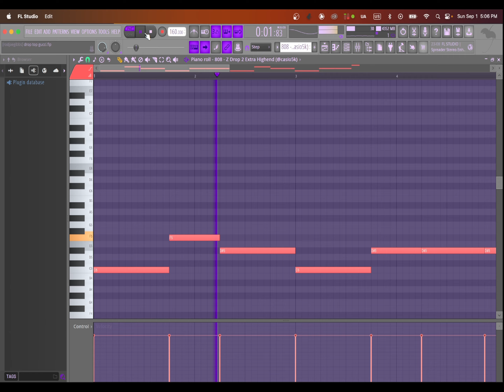How to make Zaytoven, Gucci Mane, Juice Man, Chief Keef Type Beats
What’s good guys! today I’ll be teaching you how to make zaytoven type beats. Sit back & take some notes and after this video take these tips and put your own twist on it.